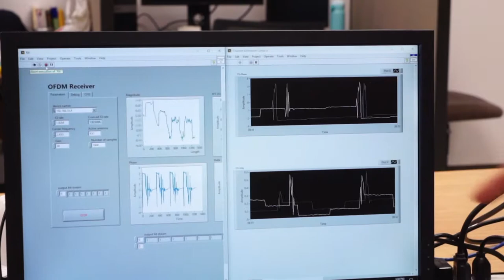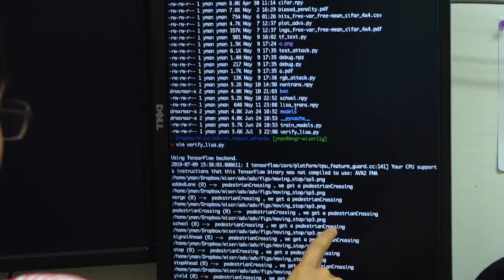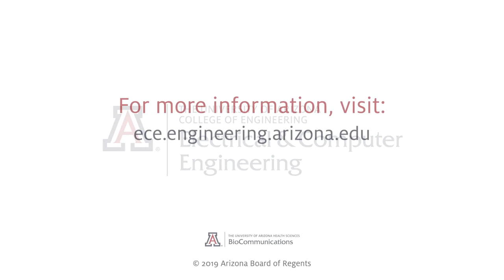Ming Li: ECE Faculty Profile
Ming Li is an associate professor in the Department of Electrical and Computer Engineering at the University of Arizona. He explains how his research in cybersecurity, wireless security, information security and privacy, and the cyber physical system security is focusing on ways to secure networks and the information transmitted over them.